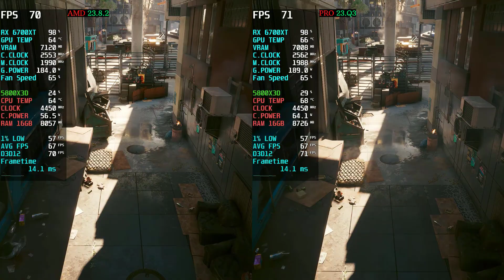AMD Driver Update 23.8.2 VS Pro 23.Q3 AMD Adrenalin Edition 23.8.2 New Update 6700XT 1440P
AMD Adrenalin Driver 23.8.2 Vs Pro Driver 23.Q3 6700XT 5800X3D 1440P
Processor: AMD Ryzen™ 7 5800X3D
Motherboard: MSI MPG X570 Gaming Plus
GPU: RX 6700 XT 12  GB
RAM: 16GB DDR4

Highlights
Support for
Starfield™
Up to 16% increase in performance for Starfield @ 4k, using AMD Software: Adrenalin Edition™ 23.8.2 on the Radeon™️ RX 7900XTX GPU, versus the previous software driver version 23.8.1 RS-594
Up to 16% increase in performance for Starfield @ 4k, using AMD Software: Adrenalin Edition™ 23.8.2 on the Radeon™️ RX 7900XT GPU, versus the previous software driver version 23.8.1 RS-595
Fixed Issues
Application crash or driver timeout may be observed while playing Baldur's Gate 3 with DirectX® 11 API set on certain systems with Radeon™ RX 7000 series GPUs.
Known Issues
Performance Metrics Overlay may report N/A for FPS on various games.
Audio may intermittently become out of sync with video when recording from AMD Software: Adrenalin Edition with AV1 codec.
Display may not reach correct brightness with certain games on select SAMSUNG™ FreeSync Premium Pro monitors or TVs with local dimming setting enabled.
Important Notes
AMD is working with the game developers of Starfield™ to resolve an intermittent driver timeout or visual corruption issue when Dynamic Resolution is set to 75-78% with certain ultra wide monitors. Users experiencing this issue should adjust the Dynamic Resolution option as a temporary workaround.
Factory Reset has been temporarily disabled as a precautionary measure while we address isolated installation issues that have been reported during PC upgrades. Users may use AMD Cleanup Utility as a temporary option.

00:00 - Call of Duty® Modern Warfare® II
00:59 - Warzone™ 2.0
02:36 - Hogwarts Legacy
05:13 - Remnant II
06:34 - Ratchet & Clank Rift Apart
08:34 - Fortnite
09:55 - The Last of Us™ Part I
11:55 - PUBG
13:19 - Overwatch 2
14:50 - Cyberpunk 2077
15:55 - Red Dead Redemption 2